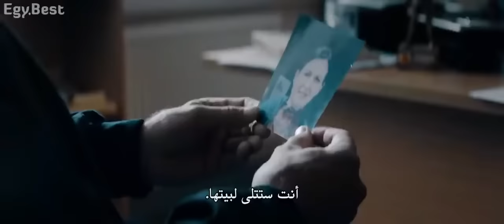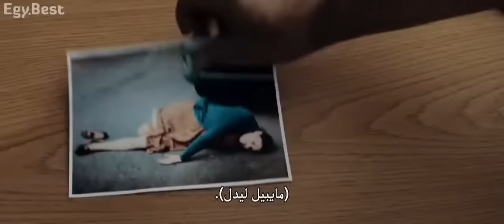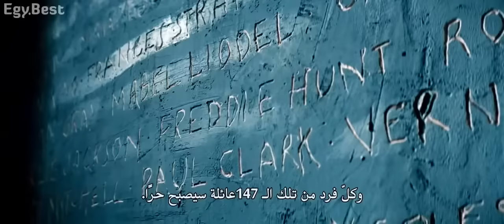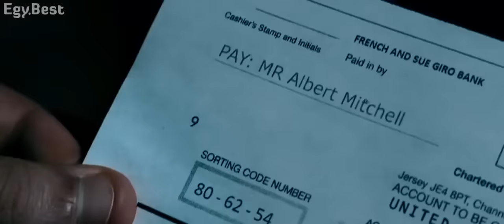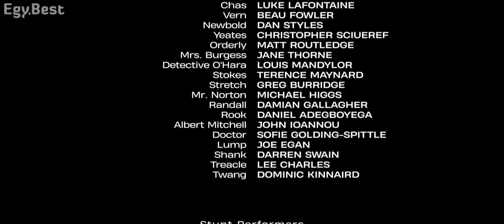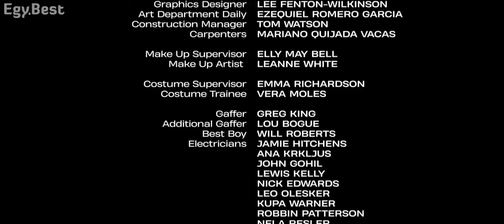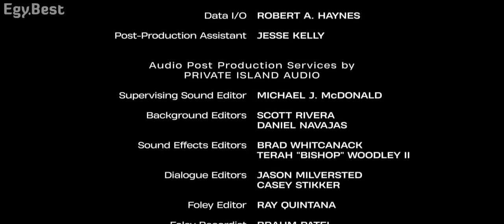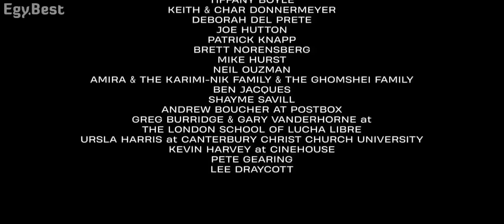boyka complet film (مترجم)